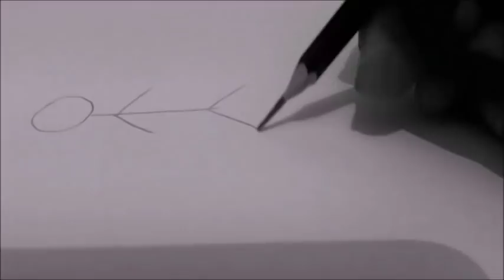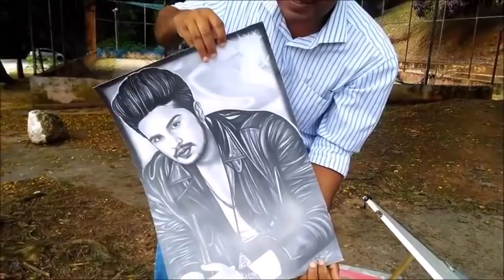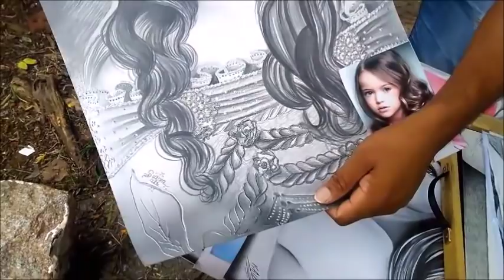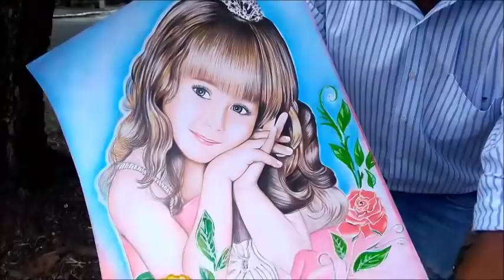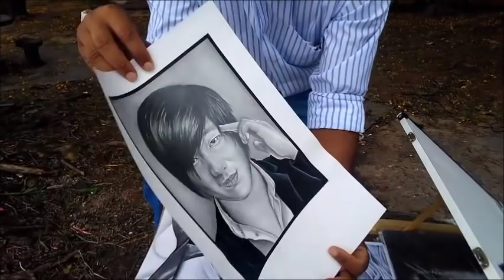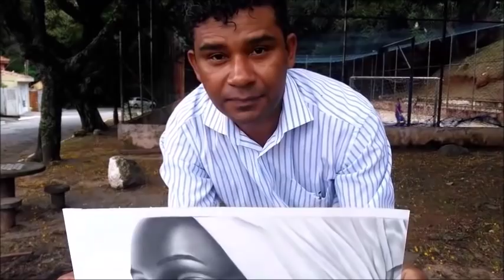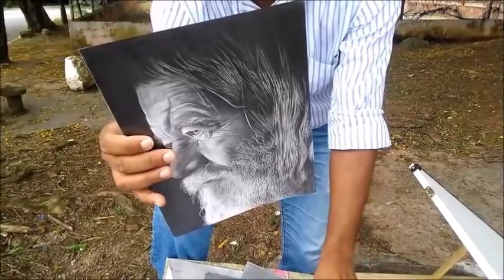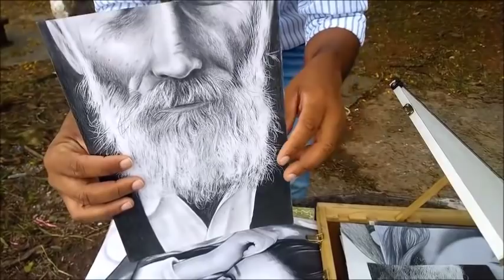meus desenhos antigos-desenhista de retrato em são paulo -curso de desenho realista